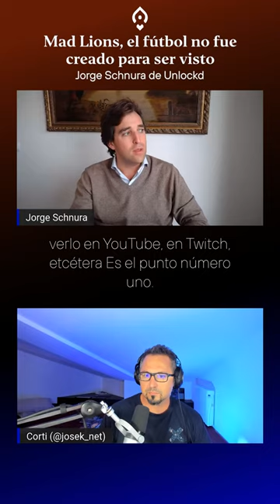🎮 La apuesta por @MADLionsKOILoL en YouTube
En este capítulo tenemos la suerte de conversar con Jorge Schnura, Co-Founder & CEO de Unlockd y Turing Capital. Con él hablamos sobre emprendimiento digital y de startups, pero también profundizamos en un sector en auge como los eSports y descubrimos un poco más del mundo Crypto y NFT.

¿Renunciarías a un trabajo firmado para el que llevas años preparándote para dejarlo todo y ponerte a emprender? Jorge Schnura lo hizo y no ha parado desde entonces.

Puede que fuese porque incluso la primera le salió muy bien (exit con Tyba). Vender tu startup una vez puede ser cuestión de suerte; si vendes las 3 que has creado es porque hay algo más. Con Jorge hablamos de cultura y desarrolladores en su etapa en Source{d} y cómo, tras venderla, tuvo el acierto de acercarse al mundo de los eSports.

Con un millón montó Mad Lions y compró una plaza en la liga de LoL. Creó una marca potente, derribó prejuicios, consiguió fans y finalmente acabó vendiendo el equipo y saliendo a bolsa… en Toronto.

Por si fuera poco, acaba de levantar 4.4 millones para Unlockd, su último proyecto. Se trata de un protocolo para poder utilizar NFTs como colateral para solicitar préstamos. Casi nada.

Hay tanto que aprender en este podcast con Jorge que lo mejor es que lo escuches. Personas, tecnología y momentum. 3 exits y una vida frenética que solo se detiene 15 minutos al día para rezar. Amén.